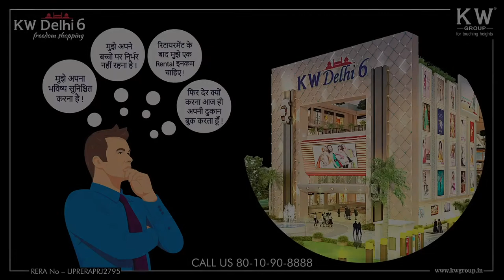Kids with special needs | Pink Talk | Kavitha George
Pink Talk
Every child is unique and special in itself. However, there are some children who need more of love and care- the children born with special needs. This video will tell us the importance of taking the right decision at the right time, in the process of bringing up these children. The right choices made, plays a vital role only if, they are made in the right time.

💠Our Expert
Kavitha is the Founder & Managing Director of Communicare Education and Training LLP. She is a Training and  Operations Specialist,   Entreprenuer   and mum, who is passionate   about creating   an   inclusive eco system   for   children   with   special needs.
Being a trained professional in Special Needs and a special parent herself , she is focused on imparting need based training programmes to empower parents,  educators and caregivers of children with special needs. Kavitha is the Maharashtra State Coordinator for Organisation For Rare Diseases, India ( ORDI ) She is an Internationally Certified   'Heal Your Life™️ Workshop' Leader and is a certified in Personal Counseling.

meta
Kids with Special needs, Special needs kids, Special needs children,  Special needs parenting, Special needs education,